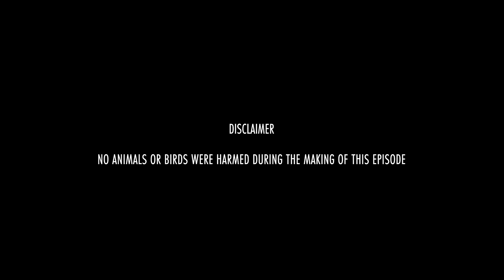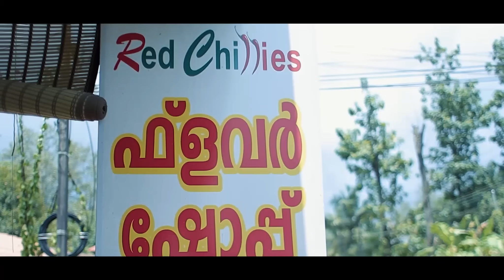Rani Poliyalle | Episode 1 | Devaks World | Devak Binu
PRODUCED BY DEVAKS WORLD

DIRECTION , EDIT & MUSIC : ASHLIN P S
SCRIPT & ASSO DIRECTION : RAJAN SOMASUNDARAM
CREATIVE HEAD / PRODUCTION DESIGN : BINU PARAKKAT
DOP : BIPIN JOY, CAMEORA ADS, KALADY
ASST DOP : MARTIN
MAKEUP : SRUTHI BINU
DUBBING ARTIST (Rani) : SONY ASHLIN
ART : ARUN C T
DUBBING STUDIO, SOUND DESIGN : SASA MEDIA HUB, KALADY
POST PRODUCTION PARTNER : SASA MEDIA HUB, KALADY